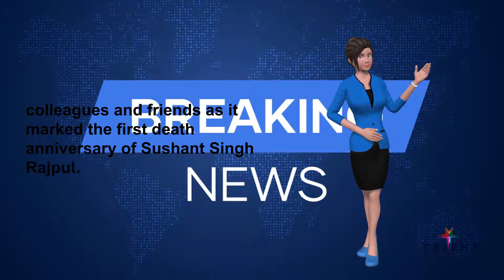Top 10 cinema news from Talent sandalwood channel